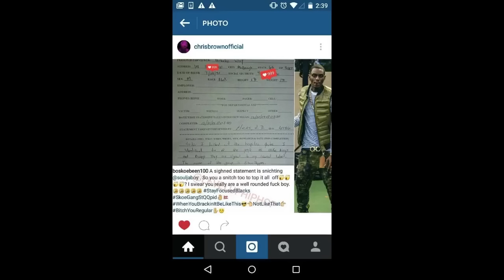Skype Video Interview With Chris Brown & Soulja Boy Over Recent "Beef"